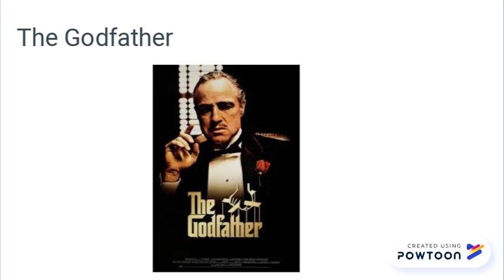BEST MOVIES OF ALL TIME.pptx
BEST MOVIES 1 -- Created using Powtoon -- Free sign up -- Create animated videos and animated presentations for free.  PowToon is a free tool that allows you to develop cool animated clips and animated presentations for your website, office meeting, sales pitch, nonprofit fundraiser, product launch, video resume, or anything else you could use an animated explainer video. PowToon's animation templates help you create animated presentations and animated explainer videos from scratch.  Anyone can produce awesome animations quickly with PowToon, without the cost or hassle other professional animation services require.